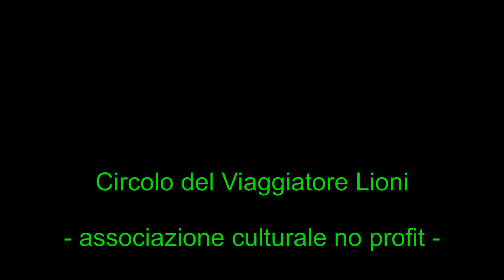TORINO ( Piemonte - Italy ) - LA MOLE ANTONELLIANA -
La Mole Antonelliana è edificio di Torino, situato nel centro storico, simbolo della città e uno dei simboli d'Italia. Prende il nome dall'architetto che la concepì, Alessandro Antonelli. Raggiunge un'altezza di 167,5 metri, ed è l'edificio più alto del profilo centrale urbano della città. Per lungo tempo, la Mole fu anche la costruzione in muratura più alta d'Europa; tuttavia, nel corso del Novecento, importanti ristrutturazioni rinforzarono la Mole con cemento armato e travi di acciaio, per cui essa non può più considerarsi una struttura esclusivamente in muratura.Al suo interno oggi ha sede il Museo Nazionale del Cinema, che solo nell'anno 2008 fu visitato da 532.196 persone, risultando così uno dei musei più frequentati. La forma del monumento è particolare e unica, frutto di un'azzardata e singolare tecnica architettonica eclettica ottocentesca, tipica dello stile artistico misto e rivoluzionario, caratteristico della fantasia di Alessandro Antonelli.

La massiccia parte inferiore, costruita esclusivamente in muratura, risulta con una base quadrata di dimensioni maggiori rispetto ai moduli sovrapposti. L'ingresso della struttura viene evidenziato da un pronao esastilo, con colonne in stile architettonico neoclassico, mentre l'austerità dei prospetti del basamento è scandita da pilastri alternati a semicolonne e stemperata da ampie superfici vetrate nel registro superiore. La copertura è a falde ripetute su tutti i lati, che si raccordano al modulo centrale suddiviso in due registri; in quello sottostante vi è il loggiato, che presenta 20 colonne per ciascun lato, mentre quello superiore è caratterizzato da vetrate semicircolari. Entrambi i registri riportano vistose cornici marcapiano.

Al di sopra del basamento si eleva la grande cupola, caratterizzata dalla volta allungata con pareti convesse in muratura autoportante. È formata da una sorta di guscio, costituito da pareti perimetrali inconsuetamente sottili (appena 12 cm di spessore), separate tra loro da un'intercapedine di 2 metri.

La cupola è sovrastata da una struttura denominata "tempietto", che ripropone il tema sottostante del colonnato. Essa è posta a metà altezza, a quota 85,24 m ed è raggiungibile mediante un elevatore senza guide fisse, che risale dal centro dell'atrio sottostante, dando ai visitatori una panoramica interna della cupola a 360 gradi. Di forma quadrata, la struttura del "tempietto" è sorretta da due ordini di 6 colonne per lato ed è disposta su due piani ma l'accesso ai turisti è consentito soltanto a quello sottostante.

Sopra la struttura mediana di si staglia la lunga guglia, costituita da una cuspide assai sviluppata in altezza che si ispira all'architettura neogotica. Per tal motivo, fu giudicata un bizzarro tentativo di mediare tra forme neoclassiche e neogotiche, miste alle innovazioni tecnologiche del tempo. Già lo stesso Antonelli sperimentò l'impiego del ferro, sfruttato in tutte le sue potenzialità strutturali, senza però tralasciare il linguaggio architettonico tradizionale. La guglia venne successivamente rinforzata con l'impiego dell'acciaio a seguito del rovinoso nubifragio del 1953. Il resto della guglia, oggi inaccessibile ai turisti, termina poi con 3 terrazzini circolari a 8 colonne, sovrastati da altri 3 analoghi in metallo e altri 6 piccoli circolari in cemento armato, fino alla stella a 12 punte posta in cima.